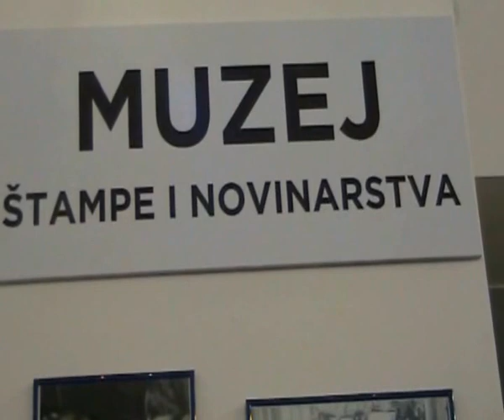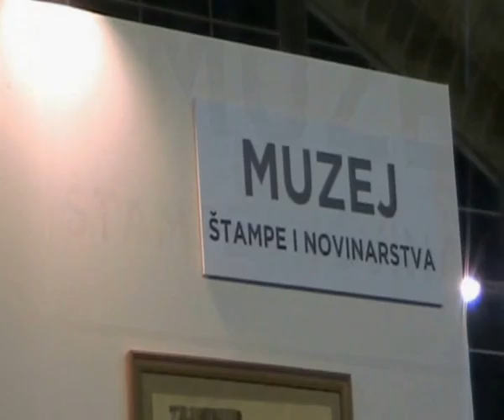MUZEJ NOVINARSTVA-ZA 60 JUBILEJ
Na 60.om  Medjunarodnom beogradskom sajmu knjiga Udrženje novinara Srbije je prikazalo je  bogat presek iz Muzeja srpskog novinarstva.Autor Milica Stojković kamera, montaža i izbor muzike